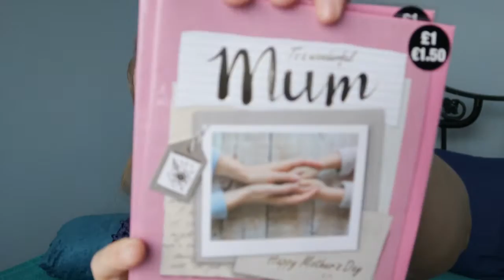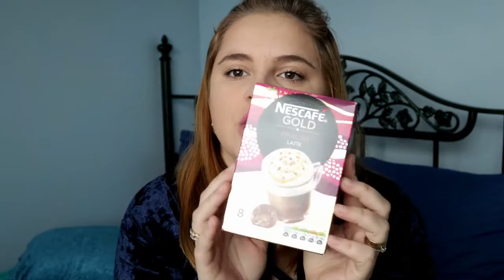GIVEAWAY+IDEI CADOU 8 MARTIE|La Ana pe canal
Bună dragilor, azi fac primul giveaway aici pe canal, si totodată va arat ideile mele de cadou pentru 8 Martie! Enjoy! va pup